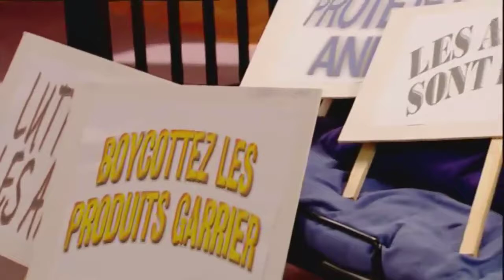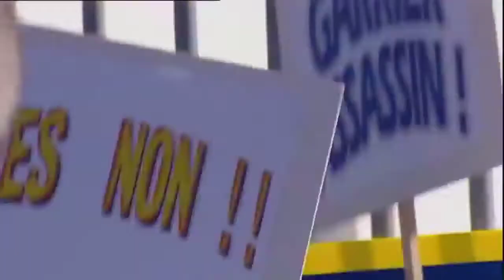Apprendre le français avec des comédies 10 Annie proteste